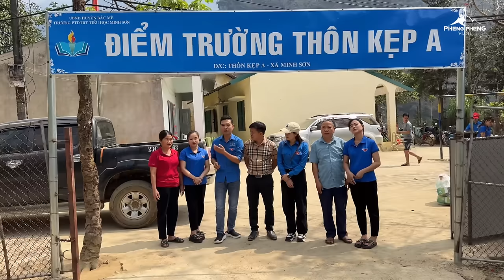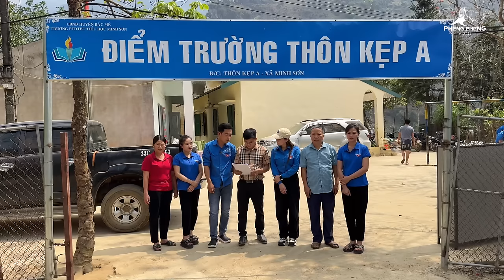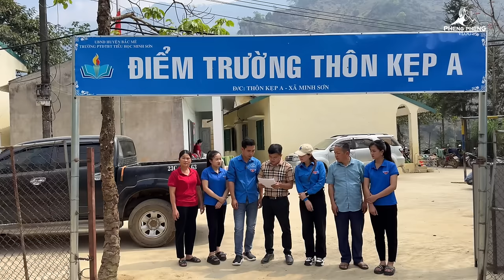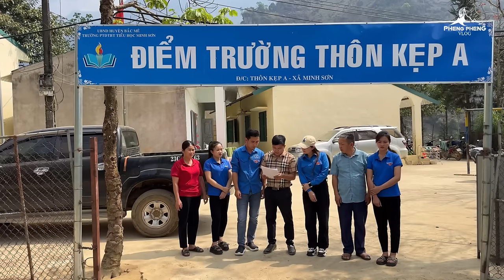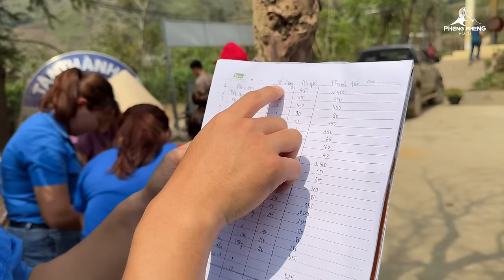Vui Nhất Tỉnh Món Quà Đặc Biệt 30Tr Đến Từ Khán Giả Người Nổi Tiếng Nga Sumo Má Nhi.Pheng Pheng Vlog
- Xin cảm ơn cô Hồng em Phúc ( Công Ty  Lê Kim Dung ) Tiền Giang đã gửi số tiền 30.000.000 Giúp mua đồ dùng cho học sinh nghèo vùng cao Hà Giang .
- Cảm ơn kênh YouTube Bếp Má Nhi ( Má Nhi Ô Môn )
- Cảm ơn kênh YouTube Nga Sumo